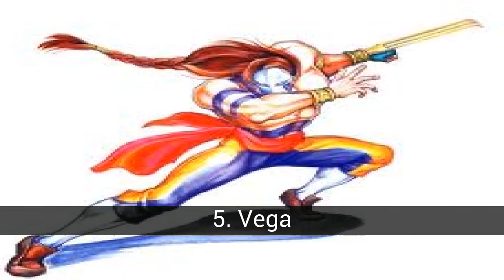Los personajes más populares de la serie Street Fighter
Lista de los personajes más populares de la serie Street Fighter.

Hay algunos que son mucho mas populares que otros, pero hay que votar para decidir cual es el favorito.

En la lista de los personajes más populares de la serie Street Fighter tenemos:
50. Necro
49. Birdie
48. Hugo
47. Gill
46. Yun
45. Remy
44. Charlie
43. Dudley
42. Rolento
41. Seth
40. Dan
39. Alex
38. Dee Jay
37. Gouken(Shen Long)
36. El Fuerte
35. Gen
34. Adon
33. T. Hawk
32. Makoto
31. Juni
30. Shin Akuma
29. Juli
28. Elena
27. Cody
26. Balrog
25. Fei Long
24. Evil Ryu
23. C. Viper
22. Ibuki
21. Guy
20. Juri Han
19. Zangief
18. E. Honda
17. Ingrid
16. Dhalsim
15. Rose
14. Sagat
13. Akuma
12. R. Mika
11. Karin
10. Maki
9. M. Bison
8. Blanka
7. Guile
6. Sakura
5. Vega
4. Ken
3. Ryu
2. Chun Li
1. Cammy